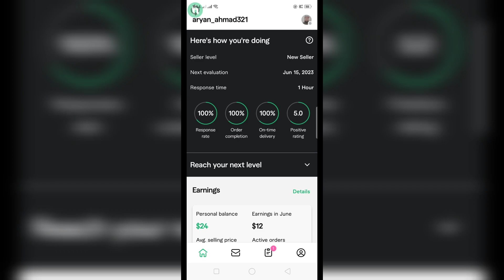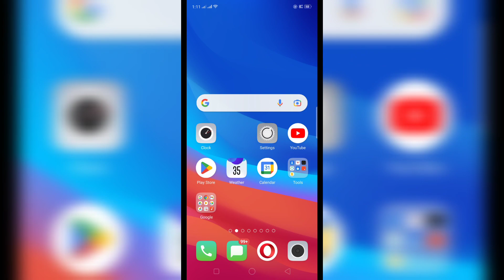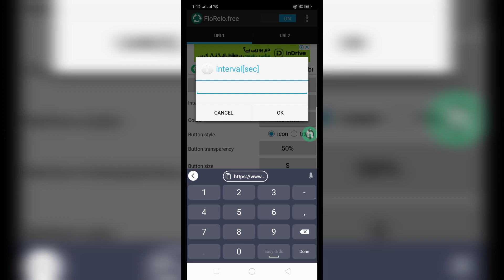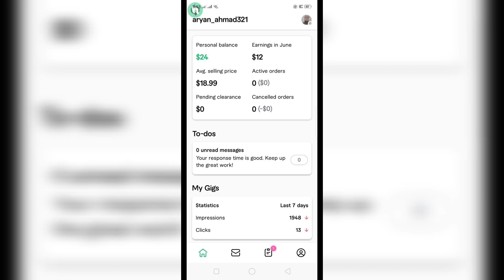How to get 1st Order on Fiverr || increase your gig impression || simple trick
Are you a freelancer looking to kickstart your journey on Fiverr and get your first order? Look no further! In this video, we'll share a simple trick to help you increase your gig impressions and boost your chances of getting that first order on Fiverr.

Getting started on any freelancing platform can be challenging, but with the right approach and strategy, you can set yourself up for success. Our proven method will help you gain visibility and stand out from the crowd, attracting potential clients to your gigs.

In this video, we'll cover:

Optimizing your gig title and description: Learn how to create compelling titles and descriptions that grab attention and accurately represent your services.

Leveraging keywords: Discover the power of using relevant keywords in your gig to improve your search rankings and attract the right clients.

High-quality gig images: Find out how to create visually appealing gig images that communicate professionalism and make a strong first impression.

Promoting your gig outside of Fiverr: Learn effective techniques to promote your gig on social media platforms and other channels, expanding your reach and increasing your gig impressions.

Utilizing buyer requests: Understand how to effectively respond to buyer requests and increase your chances of securing your first order.

By implementing these strategies, you'll enhance your visibility on Fiverr and increase your chances of getting that coveted first order. Join us in this video to learn the simple trick that has helped many freelancers like you succeed on Fiverr.

Don't miss out on this opportunity to jumpstart your freelance career on Fiverr. Watch the video now and take the first step towards achieving your freelancing goals!

Music | "Island Rhythm" by LiQWYD

🎵 Track Info:

Title: Island Rhythm by LiQWYD

🎧 Available on:

YouTube:     • LiQWYD - Island R...  ​
YouTube Music:     • LiQWYD - Island R...  ​

😊 Contact the Artist:

LiQWYD: